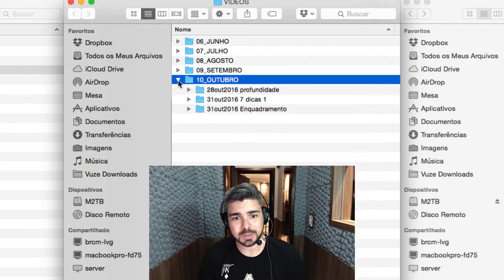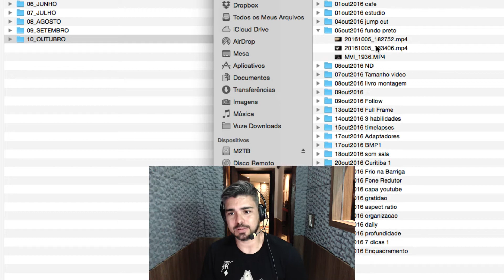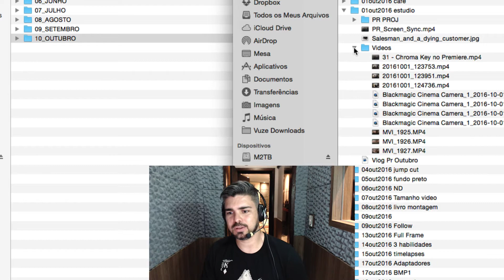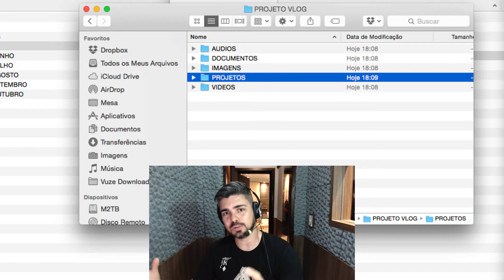🔴 COMO ORGANIZO MEUS ARQUIVOS - OZI Vlog #130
Um dos dilemas de todo editor é a organização do material. Isso é um trabalho de alta responsabilidade e tem que ser realizado com clareza e tranquilidade. Neste vídeo eu te convido a ver como eu organizo o material que gero para os vlogs e um pequeno ritual que sigo sempre que vou iniciar um projeto.